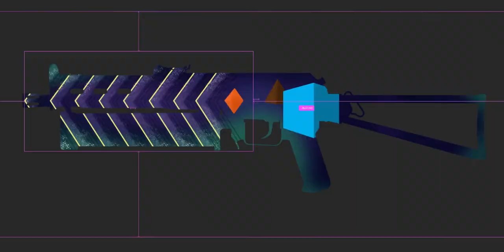vision Speedpaint [CS:GO](No sound)